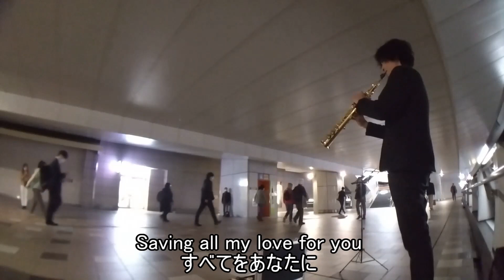【ストリートサックス】プロが駅前でホイットニーの「すべてをあなたに」を演奏開始したら感動した女性が近づいてきて、、、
コンサート、クラウドファンディング共に大成功で終了致しました。

11月20日八王子南口マルシェ14時から路上ライブ（雨天中止）
次回のコンサートは来年1月8日14時開演町田市民フォーラムホール
サックス尾崎一宏＆ピアノ藤井空デュオ
かしの木山NEXT主催　問い合わせ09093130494津田